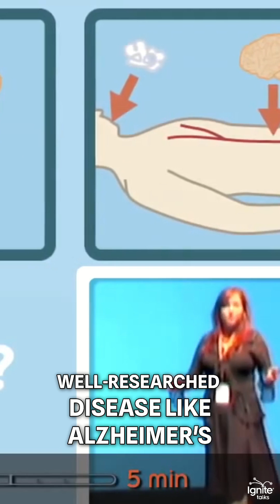What Really Happens to Your Body After Death?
When you die your body immediately begins to change. Depending on how you die and your wishes, the US Government Mortuary Service will prepare your body for internment. Stacy Holmstedt has been fascinated by this topic for years and she shares her obsession quite gently in this week's talk.